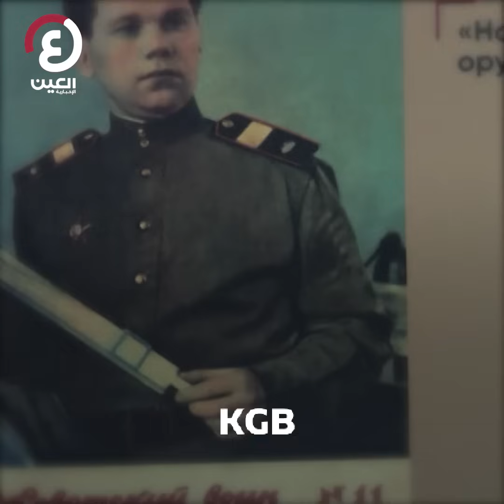AK-47 سلاح السوفييت الأسطوري